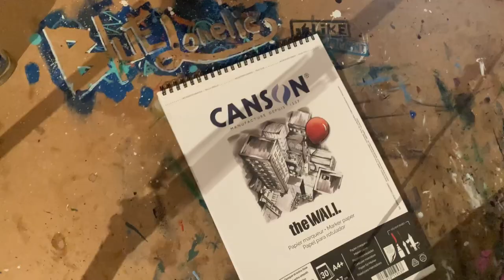LOW AND ALONE - Little Nightmares 3 - speedpainting fanart watercolour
Hello People,
Due to the terrible fate of my artwork during the video, I’m one day late, apologises.
Today we are back to my favorite franchise of all time, Little Nightmares, to celebrate the release of the trailer of the third game.
I don’t know yet what I think about it, as the spirit of the game sounds to be here, but I don’t like the coop mode, it breaks the feeling of being… Low and Alone ? Ironically.

Met Low, the boy in the raven mask and Alone, the girl with pigtails, surviving the Nowhere. Low is definitely my favorite character as I finally have a blue avatar, and his symbol is the raven ! How cool !!!

I first intended to make this artwork with alcohol markers as I’m trying to get use to this new media. I discover that masking fluid doesn’t work with markers, and ruins marker paper completely (I checked with other masking fluids and paper, and it’s definitely the paper). It was a tragic loose at first, but I really wanted to make a LN3 artwork, so I trace my own work and jump into my favorite media : watercolour. I’m glad I did, and I can give you what you wanted : MORE LN3 CONTENT
I hope the fandom wakes up now and invite you to check my channel to discover other Little Nightmares artworks !

28/08/2023
CANSON Double sided barrier marker paper 200g/m2
ARCHES Rough 100% pur coton, 300g/m2, 18cm x 26cm
Prismacolor Col-Erase Indigo Blue
Staedtler 2B
Faber-Castell Watercolor
Art philosophy confetti set Watercolor
Complexion by Prima Watercolor
Posca Black and White

Music « Strawberry Candy » by BL34K